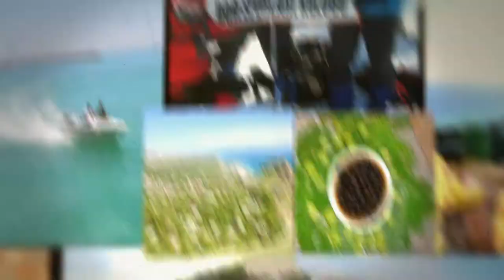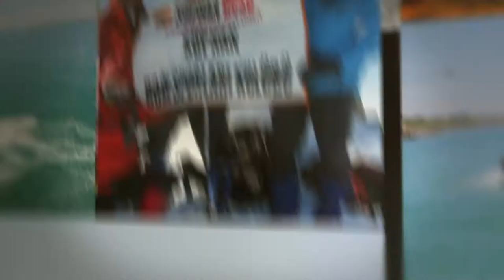Adilcevaz Belediyesi Bitlis Tanıtım Günleri Video 2